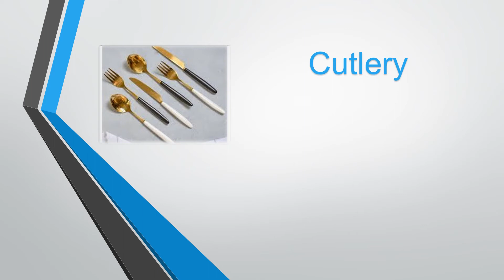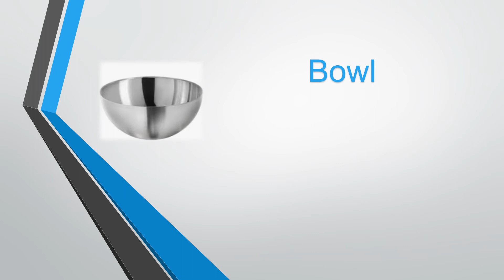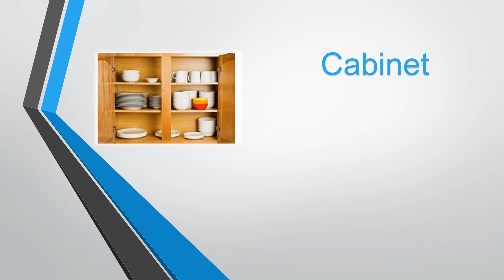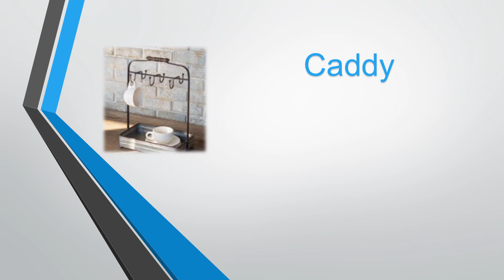19 Kitchen Related English Words with Hindi meaning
19 Kitchen Related English Words with Hindi meaning
19 Kitchen Related words,
Kitchen vocabulary words,
Beautiful words related to cooking,
Kitchen related words with Hindi meaning,
Kitchen vocabulary words with Hindi meaning,
Kitchen related items,
Kitchen vocabulary words with pictures,
English word for kitchen,